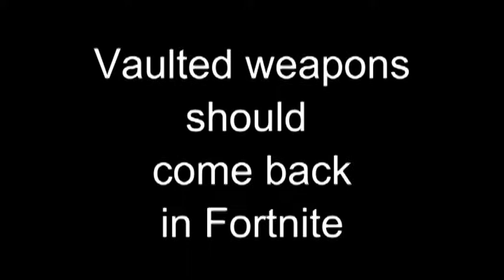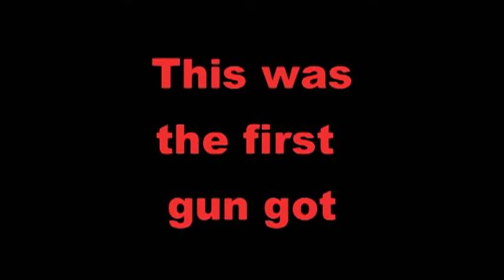Top 10 vaulted Weapons should come back in fortnite